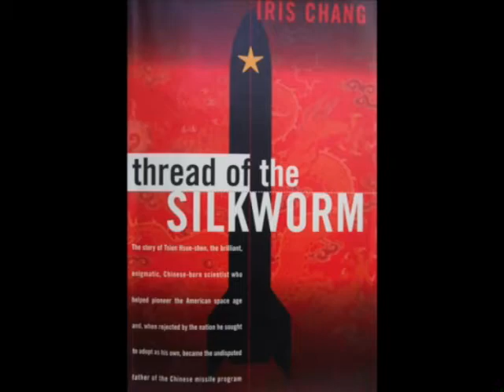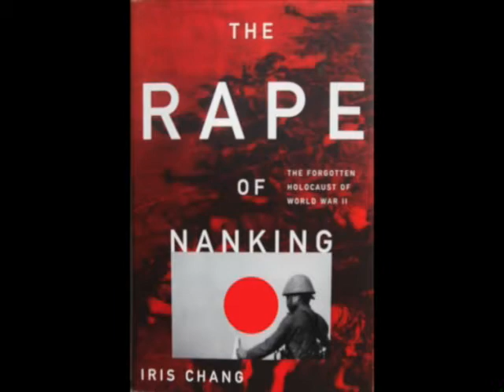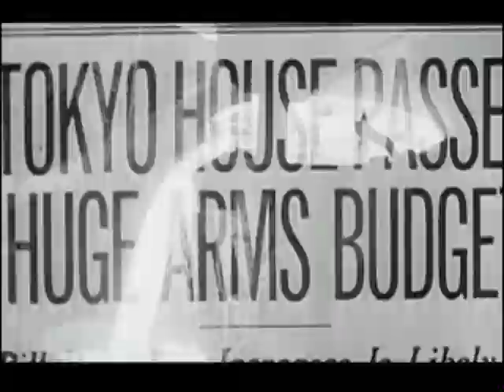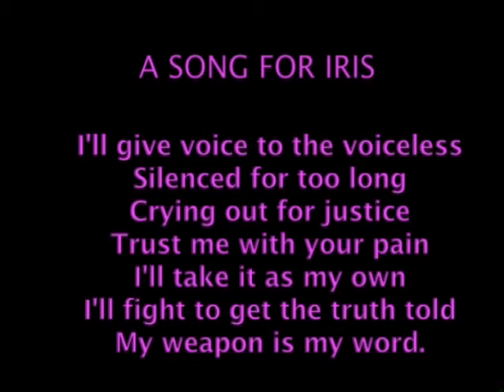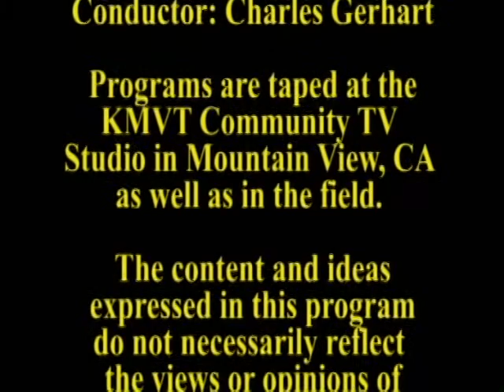The Better Part - Remembering the Woman Who Could Not Forget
An  interview with Ying Ying Chang the author of "The Woman Who Could Not Forget," the poignant biography of her late daughter, the internationally acclaimed author and historian Iris Chang. This program was aired on KMVT15 Community Media.